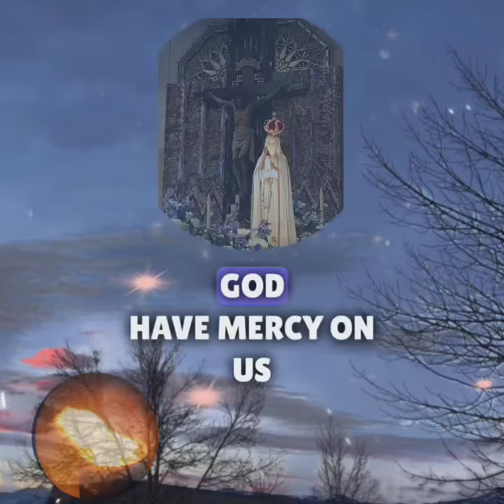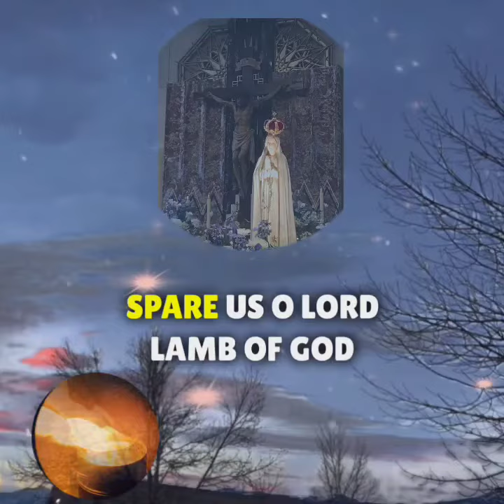The Litany of Our Lady of Lourdes